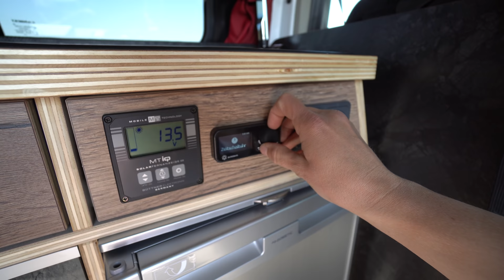ZAHNÄRZTIN CARINA (33) UND DAS NEUE WOHNMOBIL 2023. Southvan Camper Ford Custom. Allgäu Handarbeit!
00:01 Vorstellung Carina und Yuki
00:49 Die ultraleichte Hundebox
02:48 Front Ford Custom
04:19 Schlafbank und Kofferraum
06:04 Innenraum Bett Küche
11:37 Elektro Victron Energy Wechselrichter
16:55 Vorstellung Southvan Kern-Team
21:20 Erfahrungsberichte Wohnmobil
22:43 Sitzkomfort Fahrerhaus
31:34 Klein-LKW Basis für maximale Zuladung